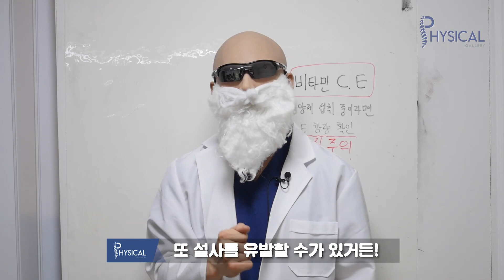반드시 알아야 할 미세먼지 대처법 (현직 약사의 조언)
미세먼지가 심할 때 기침이 나오거나 숨쉬기 어렵다면 꼭 참고해 주세요